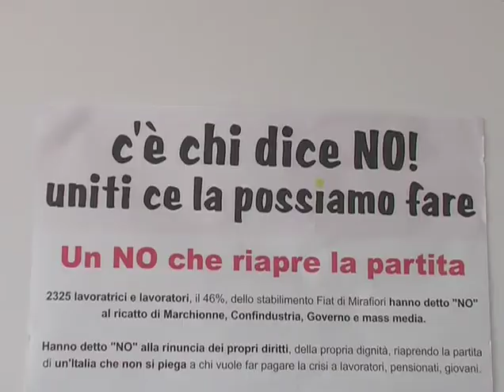Acerbo (PRC) sulla sentenza del processo Sanitopoli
Conferenza stampa di Rifondazione Comunista, questa mattina nella sede di Pescara del Consiglio regionale, per commentare la sentenza del processo Sanitopoli. Il Consigliere regionale Maurizio Acerbo ha ricordato l'impegno del gruppo consiliare del Prc nell'accertamento della verità.